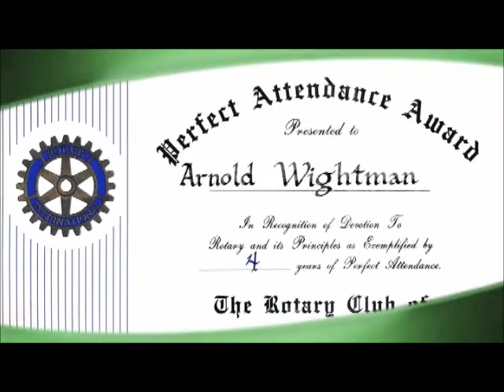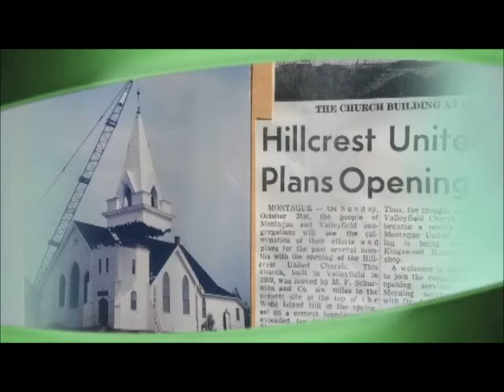Arnold Wightman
This video was made in 2014 by PEI Junior Achievement when Montague resident Arnold Wightman was inducted into their Business Hall of Fame.